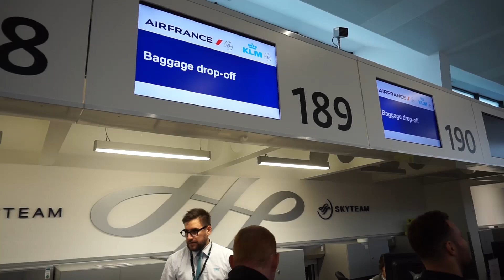CHL Roadtrip 2018 - Tag 1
Die Vienna Capitals machten sich am 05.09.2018 auf den Weg nach Aalborg für Spiel 3 der CHL Gruppenphase 2018 gegen die Aalborg Pirates.